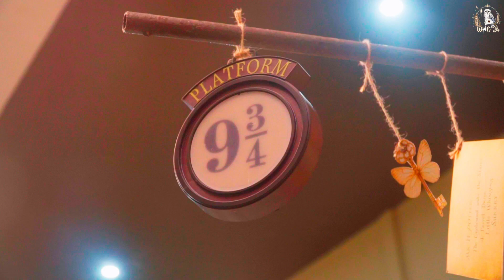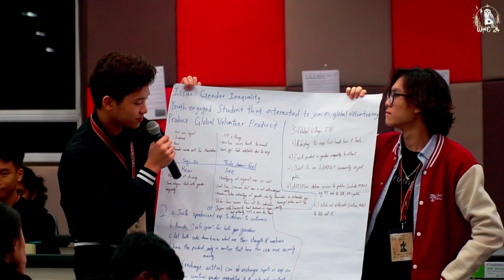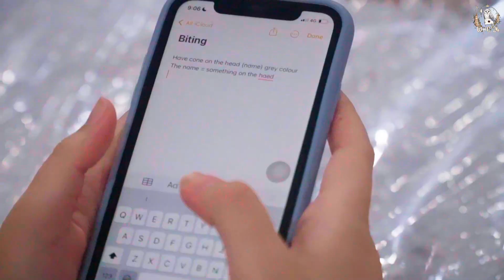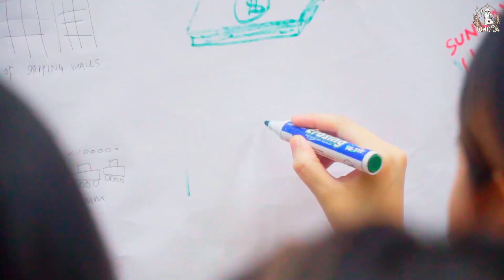[WNC 2024] Full Recap | AIESEC in Malaysia